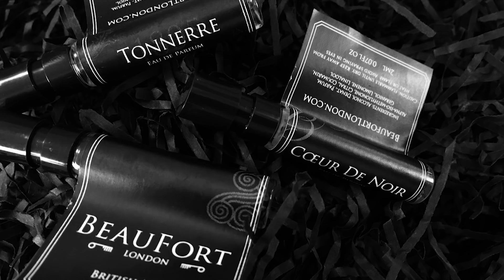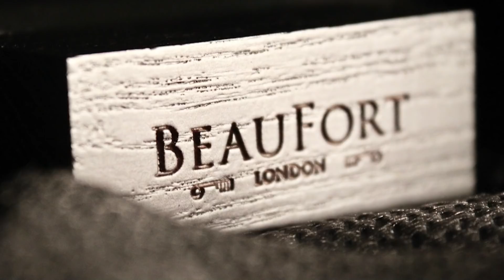Zapach krwi, prochu i morza - mroczne perfumy BeauFort London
Dzisiaj wycieczka do mrocznej rodziny zapachów BeauFort London. Ta niszowa marka została założona przez perkusistę The Prodigy i jest mocno inspirowana morzem. Nie jego ciepło-kokosowo-wakacyjną odmianą, a morską otchłanią, zimnym, słonym powietrzem, bitwą i legowiskiem Cthulhu. Zapachy, które oferuje nam BeauFort są niezwykłe, niepokojące i uwodzicielskie. Zapach smoły, prochu strzelniczego, piasku, morza, soli, whisky, papierosów, atramentu czy kadzideł to tylko fragment tej gęstej i tajemniczej rodziny perfum. Wszystkie zapachy tej marki znajdziecie w perfumerii Lulua